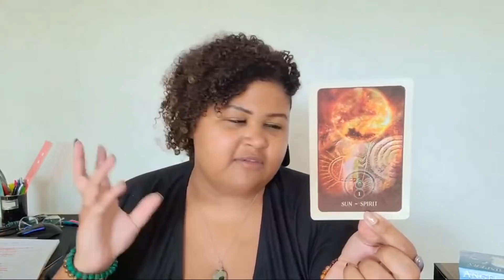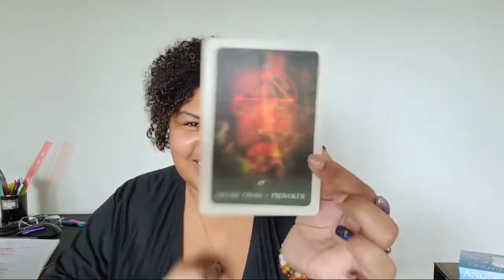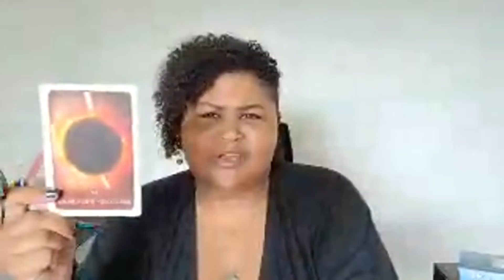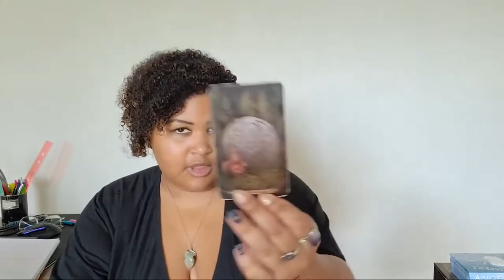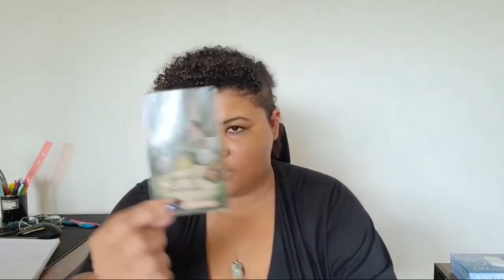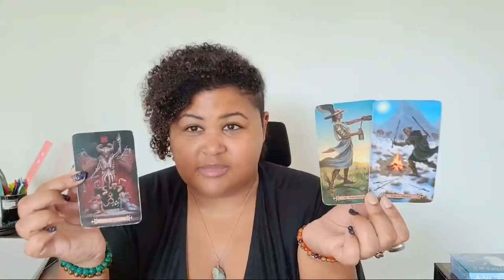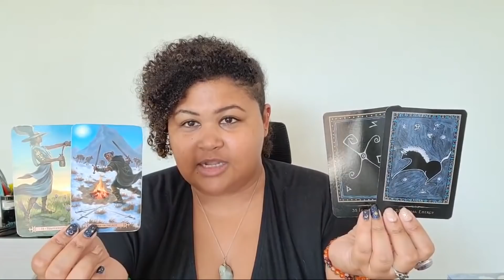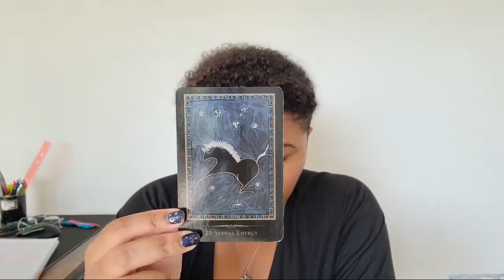Taking Care of The Soul I AM: Weekly Intuitive Astrology Reading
Weekly Intuitive Astrology Reading:  March 28th - April 4th

DECKS:
Radiant Wise Tarot Power Oracle Deck